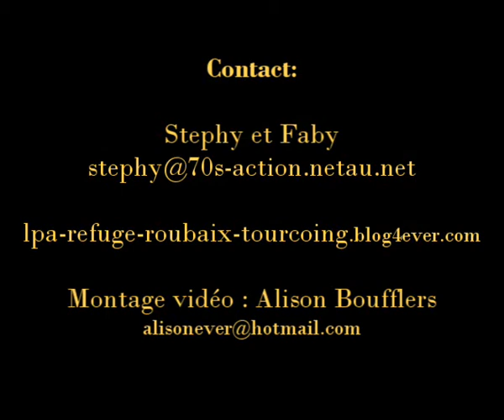LPA de Roubaix - Action de décembre 2009 - 70's action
Nous avons établi un record, ce mois de décembre 2009, votre générosité pour le noël des animaux a dépassé tous nos espoirs.
Bravo à Isabelle et Claire qui ont fortement contribué à cette réussite.
Je ne vous annonce pas moins de 213,250 kg de nourriture, sans compter les friandises et la litière!
Voici notre petite balade à la LPA de Roubaix le 25 Janvier 2010.

Sachez qu'ils besoin de soutien pour leur refuge qui est menacé d'expulsion, voir article de la voix du nord:
(en plus il y a une pub pour les fauves mondains, bravo Stephy pour ta boutique)